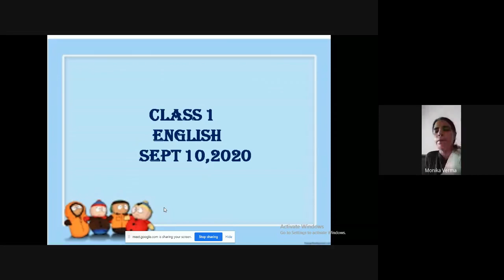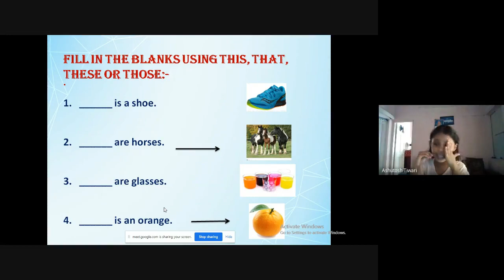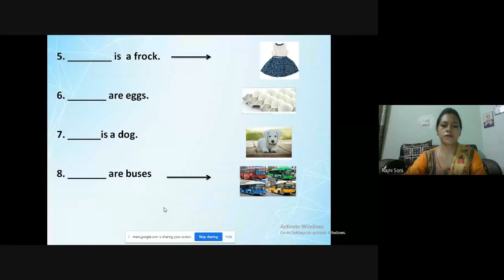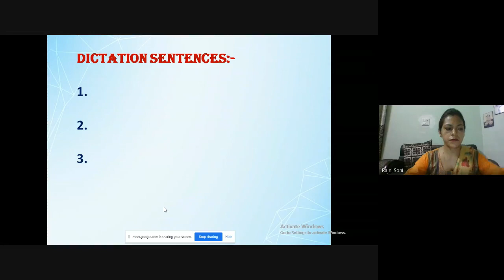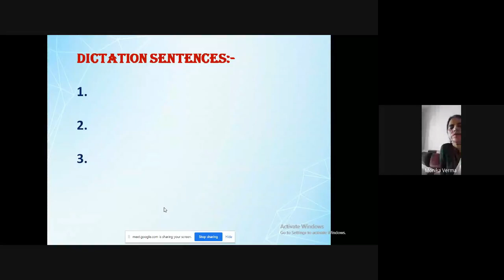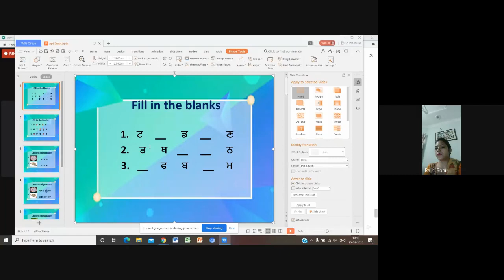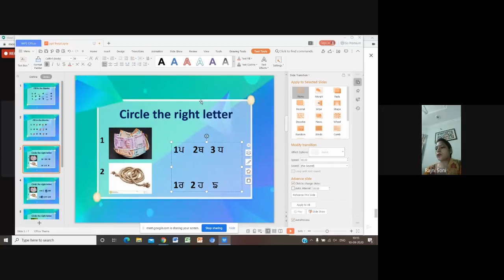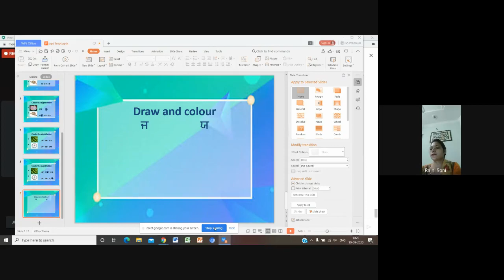CLASS I (ENGLISH & PUNJABI)